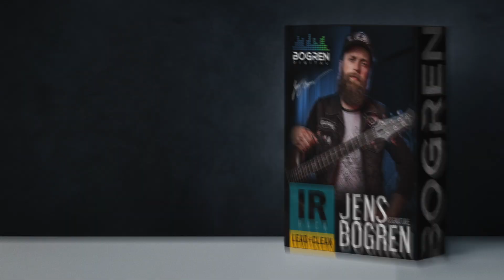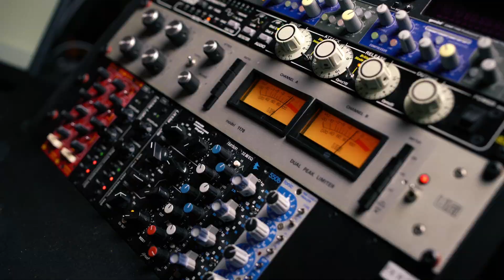Leads and Cleans Impulse Responses - Jens Bogren Signature IR Pack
Introducing the Jens Bogren Signature Impulse Response Pack: Leads + Cleans!

Leads and cleans is a follow-up to the widely popular Jens Bogren Rhythm IR pack, and the two are designed to work perfectly together.

Just like before, these impulse responses are created, EQ’d, and processed within actual productions to give you a mix-finished tone fast.

During guitar production, Jens uses a different setup for rhythms, lead and clean sounds, mixing different amps, cabs, and mics. This sonic variation minimizes the frequency buildup and clashing, allowing all guitar parts to sit well with rhythm parts.

Unlike most impulse responses on the market, this pack is designed to make your mixes come together faster than ever and make your guitars sound as if Jens engineered them.

From Jens Bogren, the founder and head of Fascination Street Studios since 2001 and producer behind some of the biggest acts in metal today! Sepultura, Kreator, Dimmu Borgir, Opeth, Amon Amarth, Arch Enemy, Devin Townsend, Paradise Lost, At The Gates, Soilwork, Moonspell, BabyMetal, Haken, Leprous, Katatonia, Stam1na, Septic Flesh, and James LaBrie (Dream Theater) are just a few of the artists that have had their albums produced and/or mixed by Jens.

Written by Federico Ascari